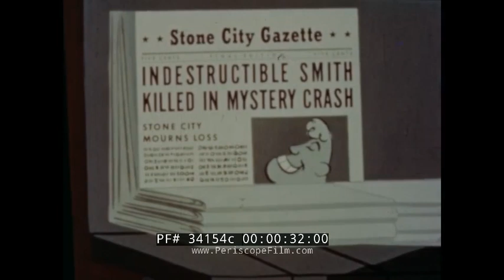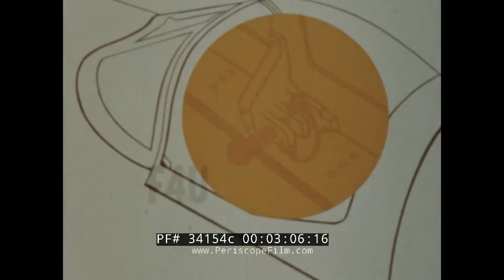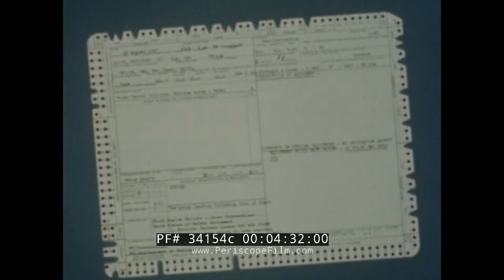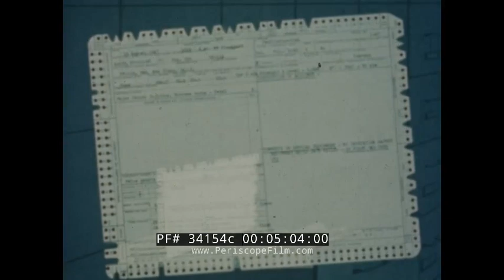U.S. NAVAL AVIATOR ACCIDENT INJURY PREVENTION UPA CARTOON "INDESTRUCTIBLE SMITH" PETTIBONE 34154c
Accident, Injury, Prevention: Flight Safety is a 1946 animated U.S. Navy training film (MN-4353M) that shows viewers how a Navy pilot’s cavalier attitude to training and safety lead to his fatal plane crash. The film opens with a fighter jet crash landing in the desert. The pilot, “Mr. Smith,” is killed in the crash. An investigative journalist interviews people who knew Smith, and everyone commented about how they knew him as “Indestructible Smith,” which lead to his disregard for safety precautions. Pilots sit in a classroom watching a film on flight safety that covers such topics as dress code, pre-flight safety checks. The film shows a replica of the Navy’s accident report for Smith.

This film was made by the UPA Studio. United Productions of America, better known as UPA, was an American animation studio active from the 1940s through the 1970s. It gained famed for Mr. Magoo, but actually got started by making industrials and informational films for the government, unions, and companies, many of them being done for the World War II war effort. "Indestructible Smith" however never gained much traction and was supplanted by an accident prone cohort -- known as Grandpa Pettibone -- in future U.S. Navy productions.